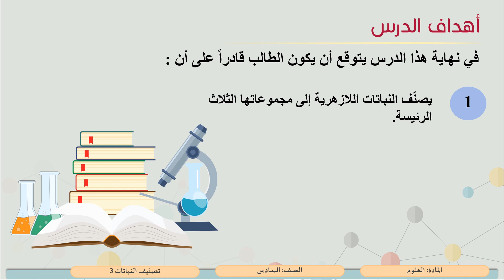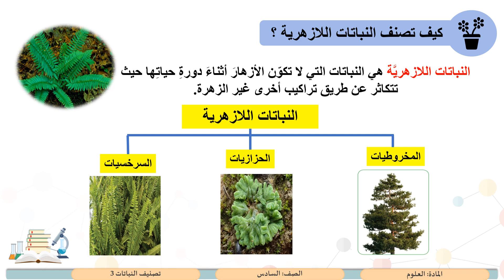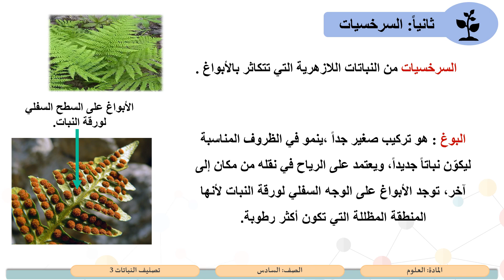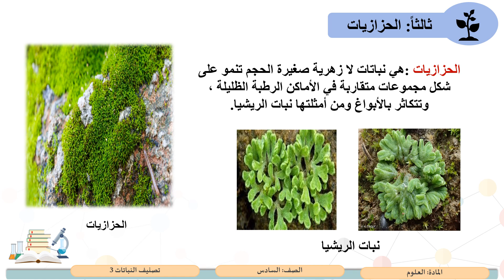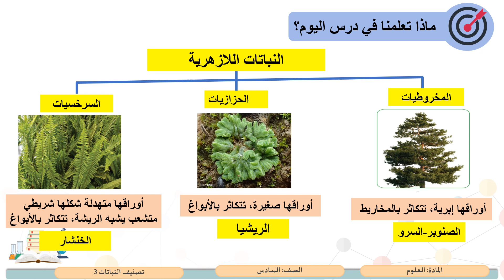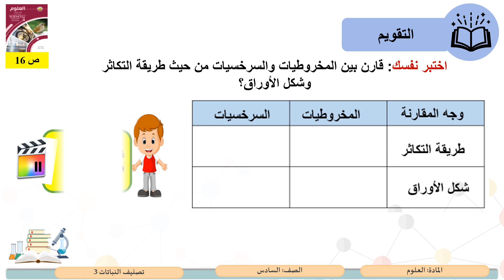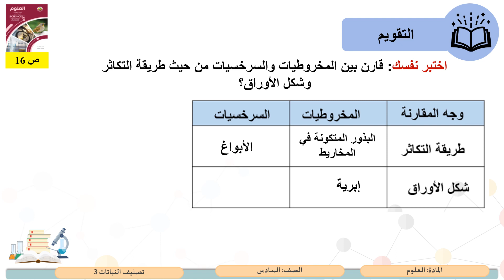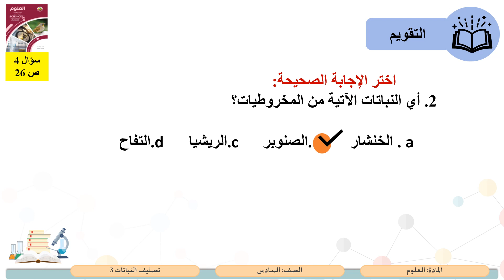الصف السادس العلوم تصنيف النباتات 3